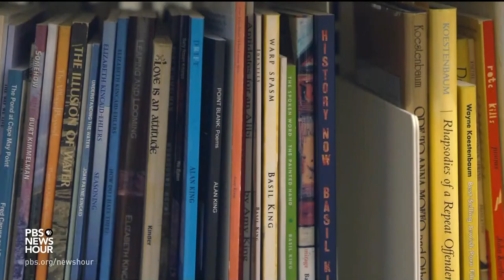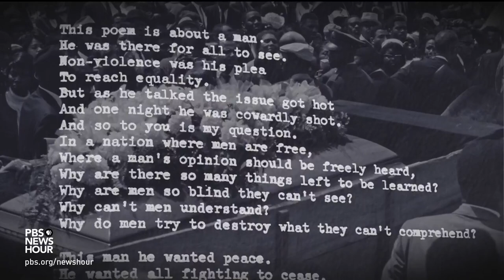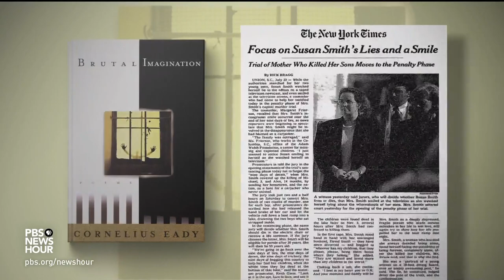Poet Cornelius Eady on exploring the everyday lives of Black people in America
The National Book Critics Circle is presenting the Black poetry group "Cave Canem” with the inaugural Toni Morrison Achievement Award, saying “no institution has played such a definitive role in shaping the poetry of the 21st century.” For our CANVAS series, Jeffrey Brown spoke with poet Cornelius Eady, who co-founded the group and continues to shape the landscape of American literature.